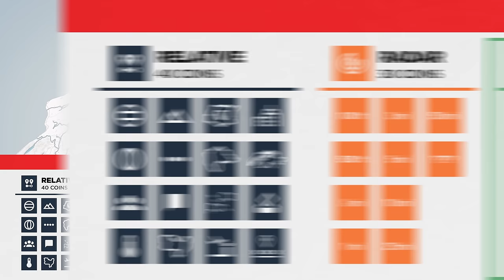Jet Lag: Hide + Seek [Trailer]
Watch episode 1 of Jet Lag: Hide + Seek right now on Nebula

Featuring Sam Denby, Adam Chase, Ben Doyle
Editing by Adam Chase, Ben Doyle, Jack MacColl, Tyson Kroening, Henry Ariza
Executive Producer Sam Denby
Co-Executive Producer Graham Haerther
Supervising Producer Tyson Kroening
Motion Graphics by Lili Pereira, João Pessegueiro, Dom Burgess, Elise Heersink, Sara Stoltman